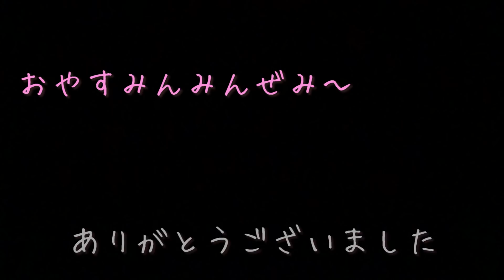年下彼氏から見たリアルすぎるOL彼女との夜【ナイトルーティン】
★★GW毎日投稿1/10日目(/・ω・)/★★

やぁ。ともやです。
これまでで一番リクエストの多かったナイトルーティンを、やっと投稿することができました。大変お待たせいたしました。

観て頂きました通り、僕はYouTubeが大好きなわけで。そんな夢の世界に自分も足を踏み入れることができて幸せです。
こんな感じで彼女と毎日のんびりと（たまには喧嘩もしつつ）過ごしております。

さて、本日から始まったGWの毎日投稿は、これまでの皆様のリクエストにたっぷりお答えした動画となりますので、引き続きお楽しみください。